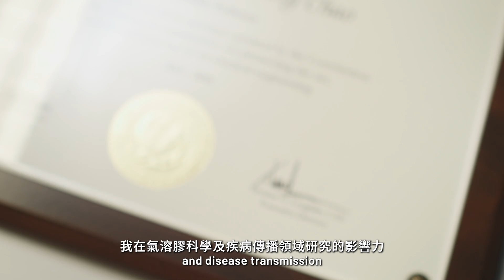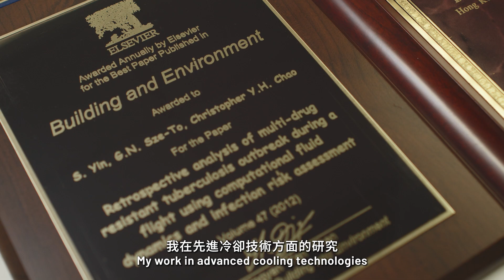Meet PolyU Academician: Ir Professor Christopher Y.H. CHAO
Ir Professor Christopher Chao, Vice President (Research and Innovation), Chair Professor of Thermal and Environmental Engineering, and Director of the Policy Research Centre for Innovation and Technology of PolyU, is a highly distinguished academic in the field of thermal and environmental engineering.

In this video, we review Professor Chao’s significant milestones in his research career. His innovations include thermochromic smart windows and daytime passive radiative coolers, which passively regulate surface and indoor air temperatures, reducing energy consumption, even in challenging hot and humid climates. Looking ahead, Professor Chao will further his expertise and focus on higher-level policy studies in CarbonNeutrality.

Chapters:
0:00 Opening
0:06 Research Domain and Current Focus
0:40 Key Research Achievements
1:45 Research Impact
2:34 Long-term Goals and Future Research Plans